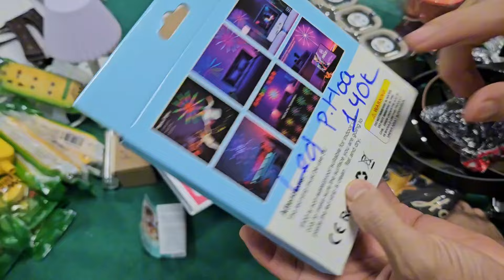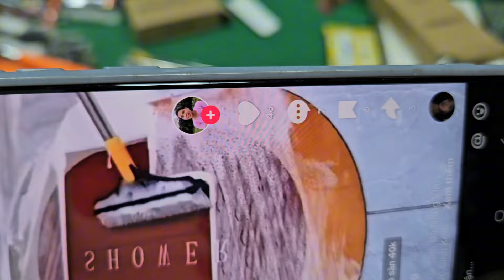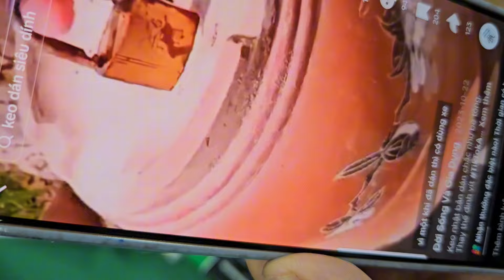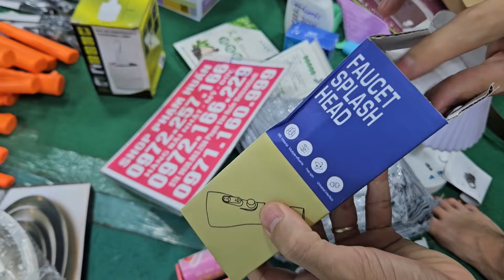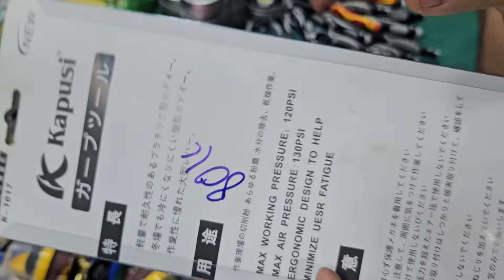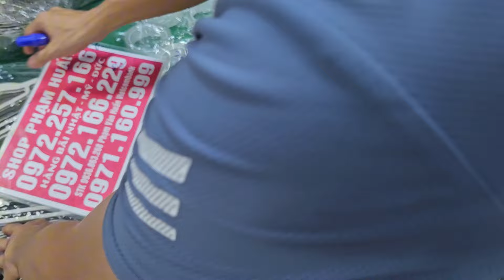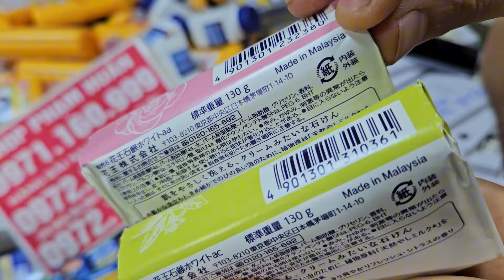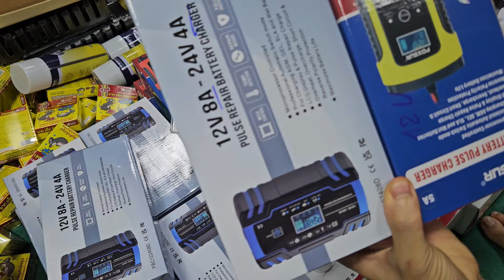em lên lô đồ nghề nhật, lô chiếu mây nhật, 26k chăn ga 5 món hàng công cụ nhật bãi 10k